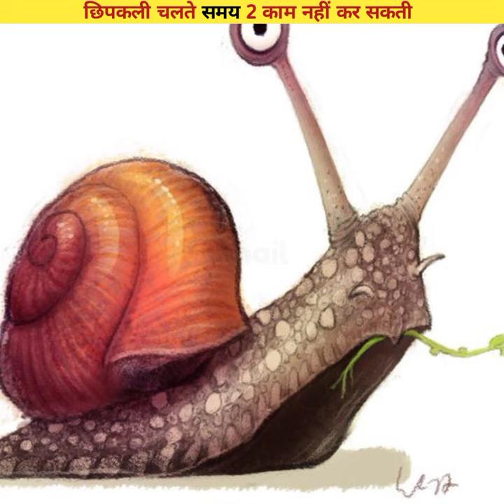😯 snail Etna सोता क्यू हैं 🐌